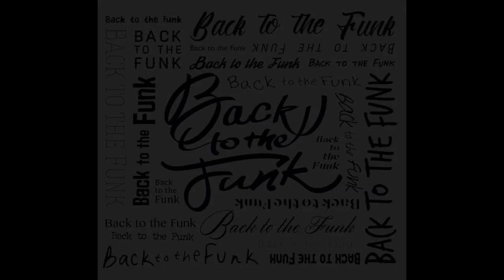夢見るEnergy (Hidden AFRO ver.) by Bradio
Welcome this song to the internet